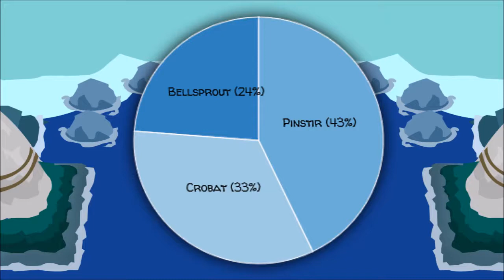Pokemon Gold And Silver Randomizer Nuzlocke: Ep.2 - I Got A Starter And A Rival!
How to catch every Pokemon Starter in Pokemon Gold And Silver?
This isn't how to catch Bulbasaur, Charmander, Squirtle, Chikorita, Cyndaquil, and Totodile lol.

Pokemon Silver Randomizer Nuzlocke is Kyublitz's first ever let's play series on YouTube, this was during the time he was known as "CoolShallow". He never completed the let's play of Pokemon Silver Randomizer Nuzlocke.